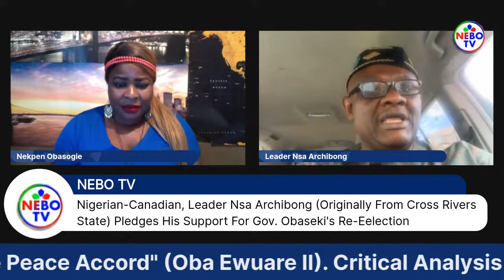Nigerian-Canadian, Nsa Archibong Pledges Support For Gov. Obaseki's Re-Eelection (From Cross Rivers)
Canadian: Nsa Archibong From Calabar Pledges His Support For Gov. Obaseki's   Re-Eelection